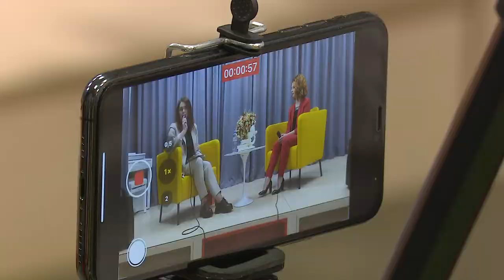Юность и талант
Гостем очередной встречи в рамках проекта «22 вопроса к…» в библиотеке №1 стала юная жительница города Одинцово - Таисия Гордонова.